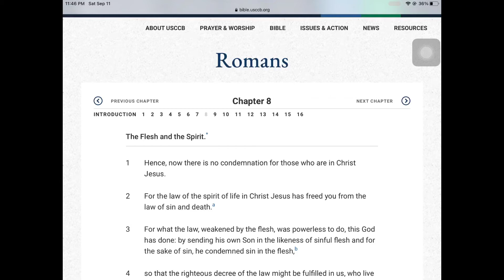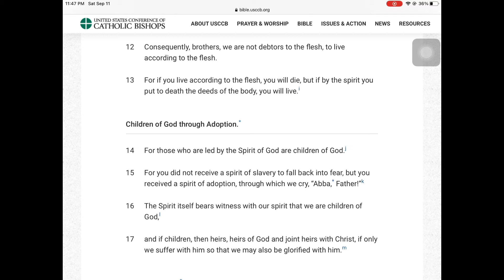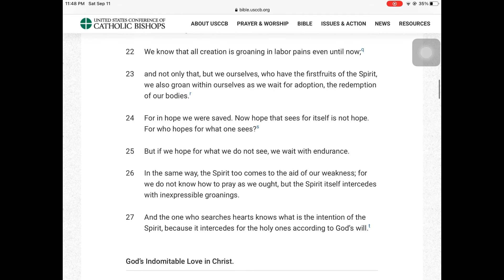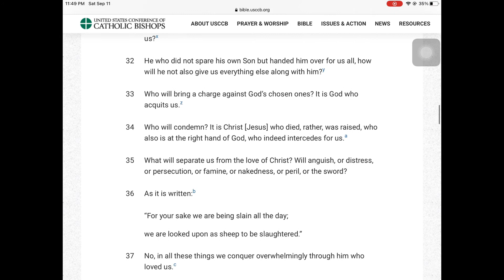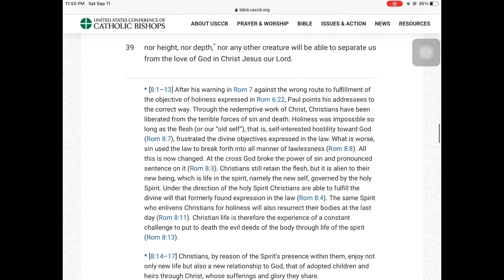Romans Chapter 8 Bible Reading